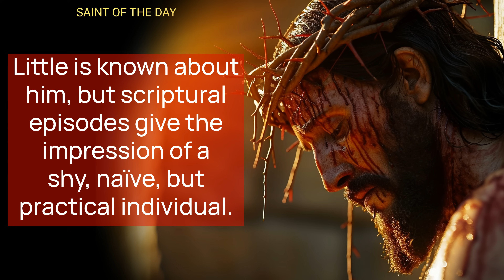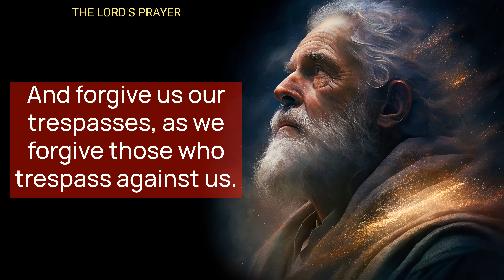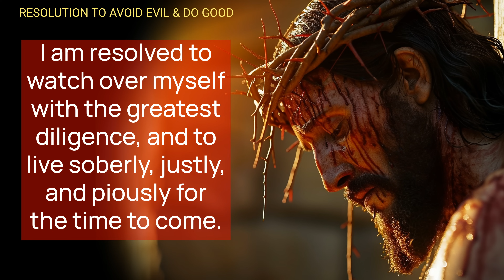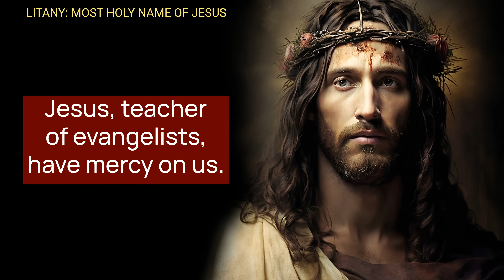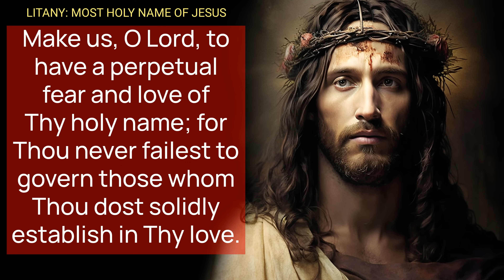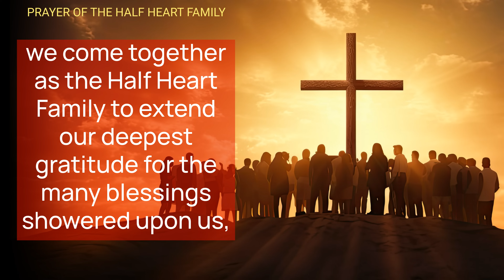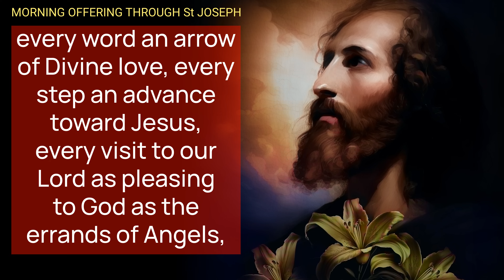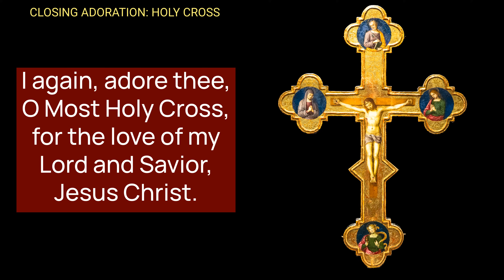FRIDAY MORNING PRAYERS in the Catholic Tradition • EASTER • Today MAY 03 | HALF HEART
Friday Morning Traditional Catholic Prayers with HALF HEART,  Honoring Saint Philip the Apostle | Catholic Daily Prayers & Devotions

Traditional Catholic Morning Prayers and Devotions with Half Heart: Honoring Saint Philip the Apostle | Daily Catholic Prayer Routine

Friday Morning Prayers Honoring Saint Philip the Apostle | Catholic Daily Devotion

This VIDEO presents a comprehensive Traditional Catholic prayer session dedicated to honoring Saint Philip the Apostle, with a focus on prayers for guidance, protection, and the forgiveness of sins. It includes prayers to Our Sorrowful Mother, adorations, acts of faith, hope, and charity, the Lord's Prayer, the Apostles' Creed, and a novena prayer to Saint Joseph. Additionally, the video encourages morning offerings, adoration of the Holy Cross, and concludes with a prayer to Saint Michael. The video aims to unite the Catholic community, known as the Half Heart Family, in prayer and devotion, seeking blessings and intercession from saints and the Holy Trinity. Viewers are encouraged to participate in this prayerful journey to deepen their faith and connection with the divine.

00:00 MORNING CATHOLIC PRAYERS
01:17 OUR SORROWFUL MOTHER
04:26 THE LORD'S PRAYER
05:03 REGINA CAELI
05:59 APOSTLES' CREED
07:04 ACT OF FAITH
07:41 ACT OF HOPE
08:04  ACT OF CHARITY
08:32 ACT OF CONTRITION
09:54 ANGELIC SALUTATION 3x
10:59 LITANY - MOST HOLY NAME OF JESUS
18:41 DAILY NOVENA - ST JOSEPH
19:56 GUARDIAN ANGEL
20:20 HALF HEART FAMILY PRAYER
22:39 JAM LUCIS ORTO SIDERE
23:51 COME TO US HOLY SPIRIT
24:28 MORNING OFFERING SAINT JOSEPH
26:51 PRAYER BEFORE A CRUCIFIX
27:50 SAINT MICHAEL ARCHANGEL
28:31 ADORATION: HOLY CROSS
29:30 HALF HEART